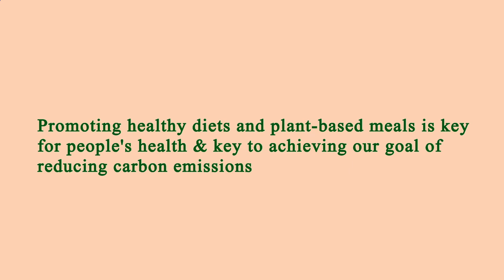Nearby Restaurants by Me - Nearby Restaurants to Me - Manhattan 10039, New York County, New York, US